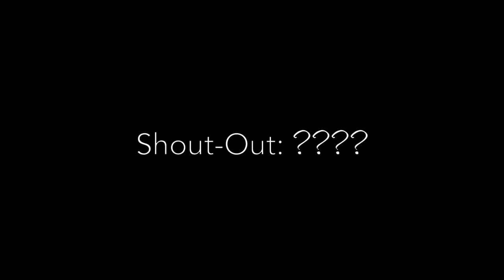Zach King Vines Reaction!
My reaction to King Zach Vines Link to original video: CATCH ME HANGING AROUND ONLINE BELOW: FACEBOOK: .

Gaming Channel: Vlogging Channel: .

ZACH KING VINES Bonus video on the REACT channel: Watch all main React episodes (Kids/Teens/Elders/YouTubers): .